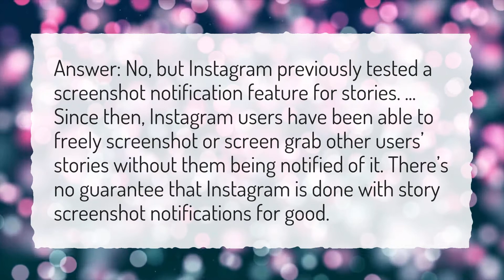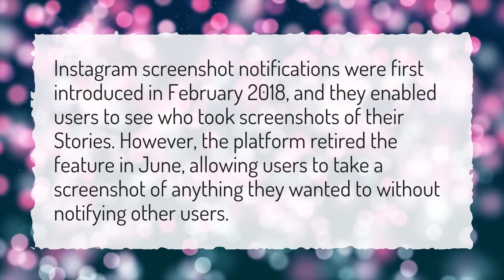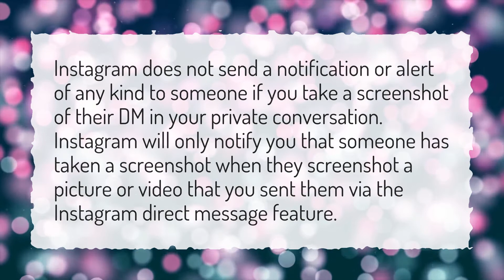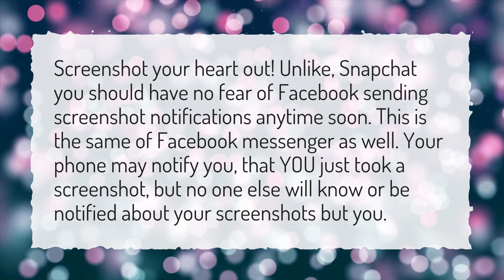More About Screenshot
00:00 ➔ Can you see who screenshots your Instagram story?
00:24 ➔ Does Instagram notify if you screenshot?
00:51 ➔ Does Instagram notify when you Screenshot A Story 2018?
01:17 ➔ Where are screenshots saved Android?
01:41 ➔ Can you see if someone screenshots your Instagram story?
02:05 ➔ Does Instagram notify when you Screenshot a DM?
02:30 ➔ Where do my screenshots go on Windows 10?
02:59 ➔ Does Facebook notify when you Screenshot a photo 2018?